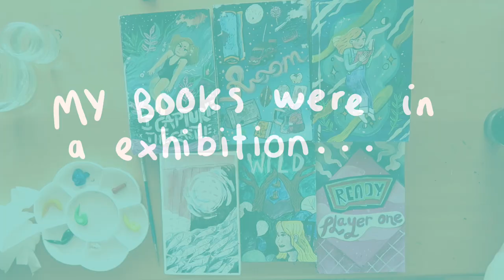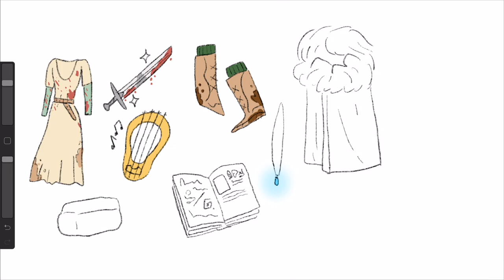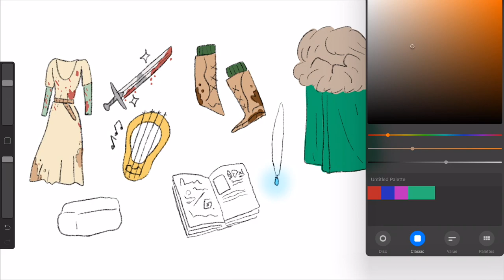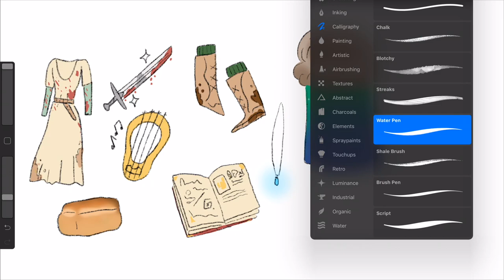'In their shoes challenge' & exhibition